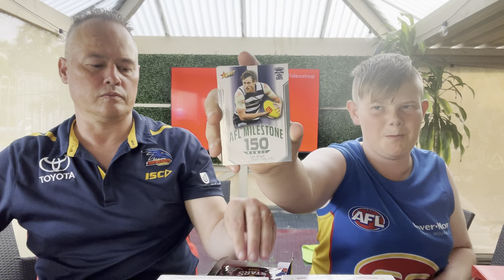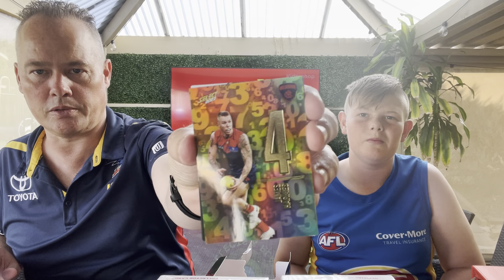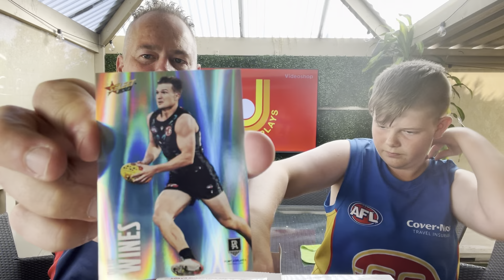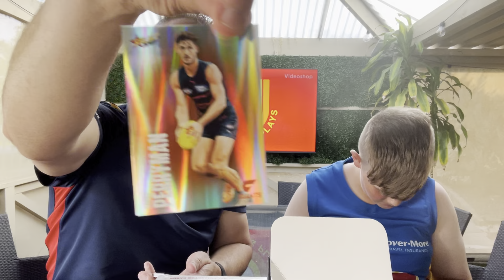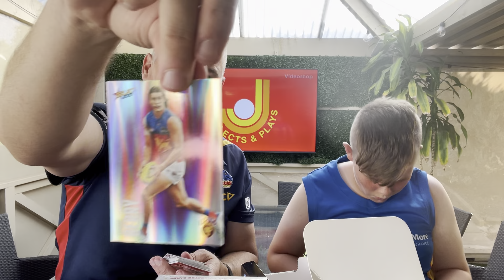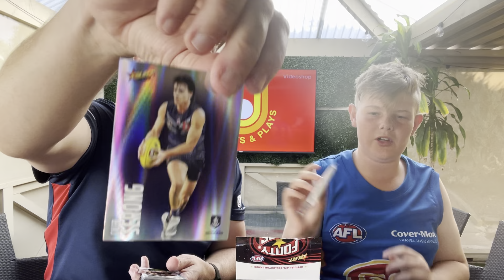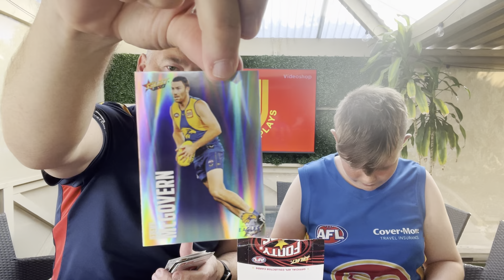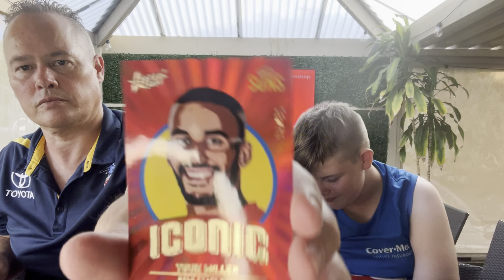Select footy stars 2023 release day triple box break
Go check out @sportscardworldadelaide for your footy cards.